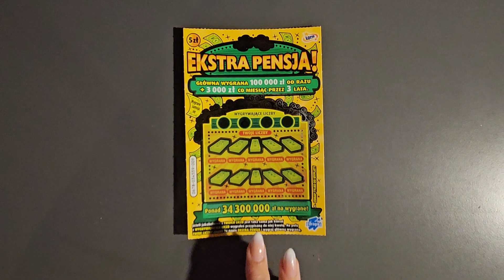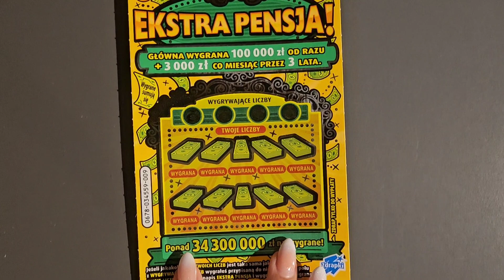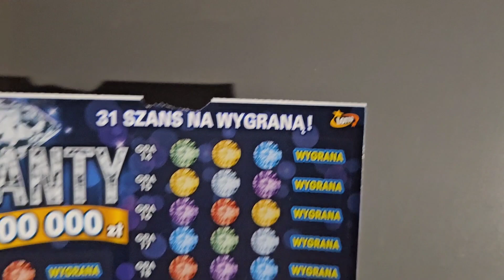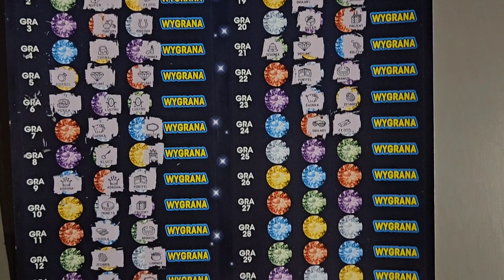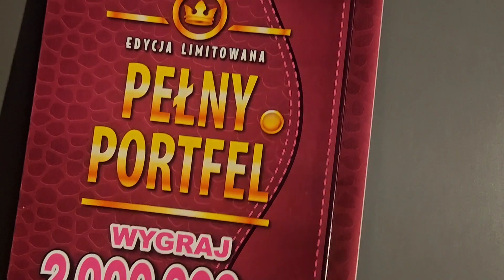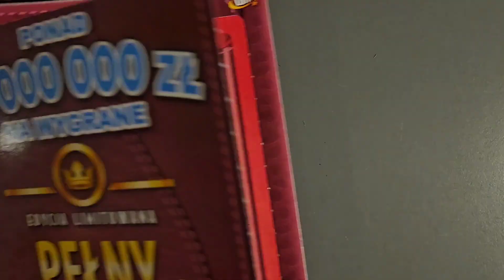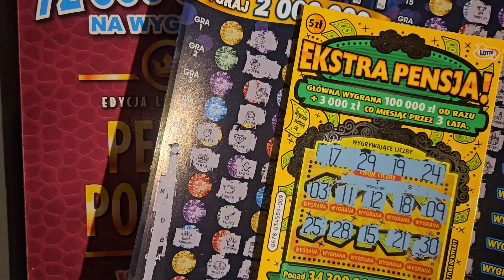#476❗️🍀PEŁNY PORTFEL🍀BRYLANTY🍀EKSTRA PENSJA 🍀Z DEDYKACJĄ DLA💜 JAROSŁAWA💜❗️